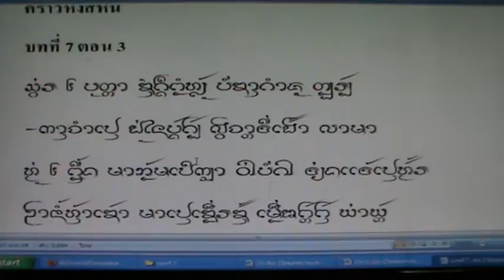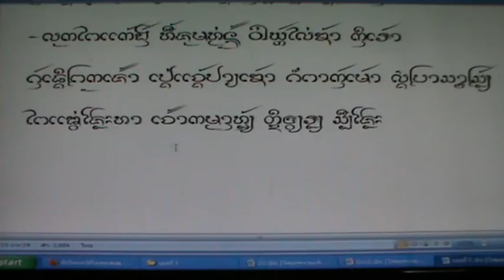คร่าวหงส์หิน7 3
คร่าวหงส์หิน บทที่ 7 ตอนที่ 3  โดย นายกิ้น.  สิงห์เคอาร์